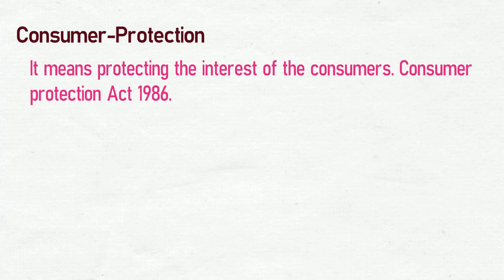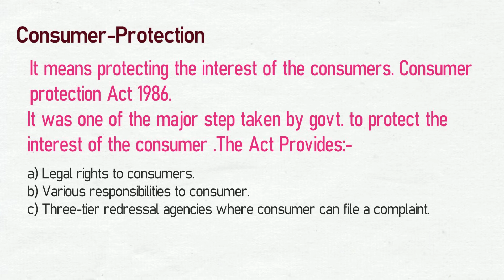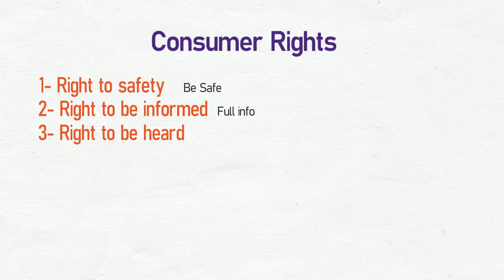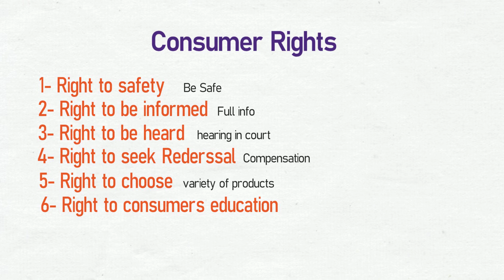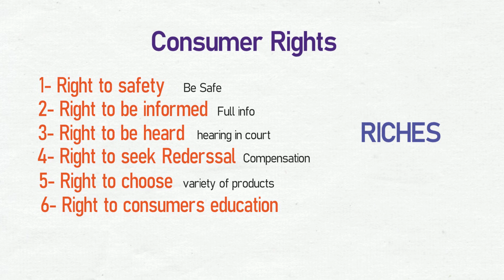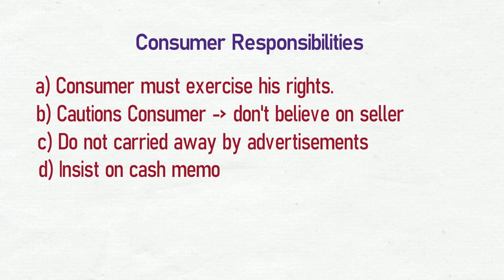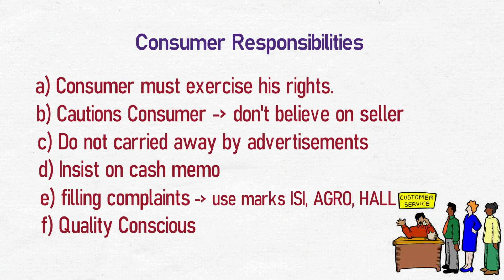Consumer protection part-1 | Term-2 | class 12 business studies | chapter -12 | animated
please read this carefully :-
The credit of this video totally goes to rajat arora sir. I make this animated video with rajat arora sir voice over for those students who love to read with animation.
It takes me a lot of effort to make these videos.